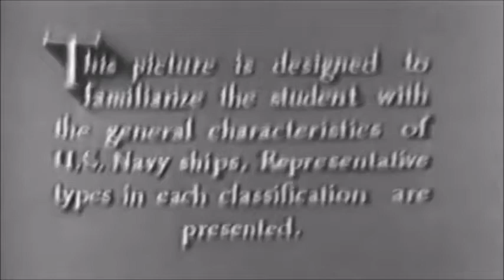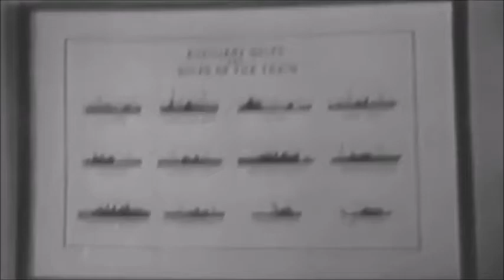WWII Navy Blue Jackets Training Film | Ship Identifying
This film was created during WWII to help Navy Blue Jackets noobs identify Naval ships.